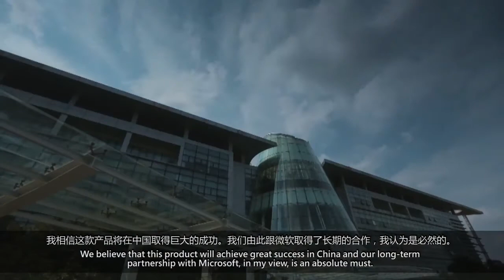XBOX ONE Lanzamiento en China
Xbox One confirma su lanzamiento en China

Microsoft se ha aliado con BesTV para llevar su consola de nueva generación a las tiendas el próximo mes de septiembre.